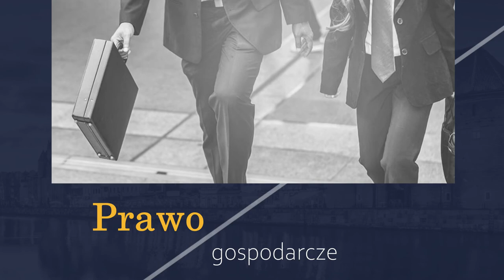Obsługa prawna Gdańsk Kancelaria Adwokacka Adwokat Tomasz Posadzki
ObsługaPrawna firm i reprezentowanie osób fizycznych to podstawa działalności adwokata Tomasza Posadzkiego. Prawnik od ponad 25 lat pomaga prowadzić działalność gospodarczą, np. zajmując się prawem administracyjnym, prawem spółek handlowych i prawek gospodarczym. Ponadto pomaga w sprawach cywilnych, np. o odszkodowania. Zajmuje się też podziałami spadków, prawem pracy i prawem rodzinnym. Adwokat reprezentuje klientów w trakcie rozwodów, przy podziale majątku wspólnego, procesach o alimenty i w trakcie sporów o prawa do opieki nad dziećmi. Oferuje też pomoc osobom poszkodowanym, podejrzanym i oskarżonym w procesach karnych. Pełna oferta adwokata znajduje się na stronie internetowej